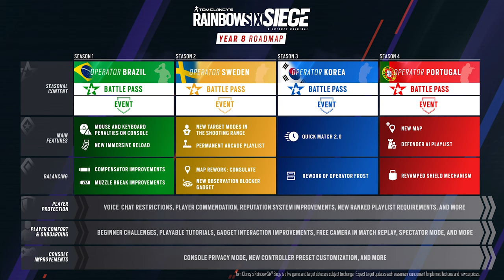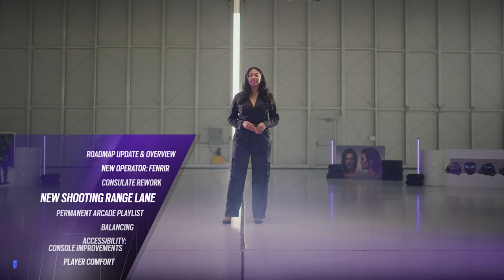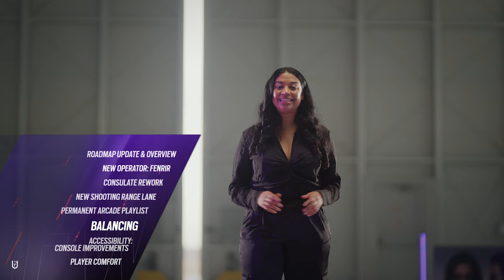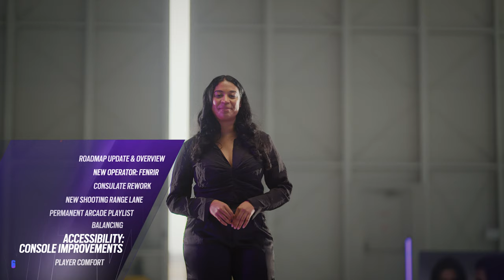Rainbow Six Siege: Year 8 Season 2 Operation Dread Factor Reveal Panel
Operation Dread Factor is almost here, bringing Fenrir, a unique Defender who will make your enemies cower in fear. Year 8 Season 2 also features a complete rework of Consulate with new tactical approaches to Attack and Defend, new target modes in the shooting range, a powerful new observation blocking gadget, permanent arcade modes, and more.

Play Operation Dread Factor starting May 30th!

00:00 Introduction
00:23 Roadmap Update & Overview
02:50 New Operator: Fenrir
10:46 Consulate Rework
14:23 New Shooting Range Lane
16:10 Permanent Arcade Playlist
17:57 Balancing
20:46 Accessibility: Console Improvements
22:12 Player Comfort
24:22 Outro

About Rainbow Six Siege:
Rainbow Six Siege is an exciting, new approach to the first-person shooter experience that puts tactical combat and masterful destruction at the center of the action. Lead your team of unique operators through tense and thrilling combat scenarios, and achieve victory through smart preparation and strategic improvisation. Rainbow Six Siege is available now on Xbox, PlayStation® and PC.